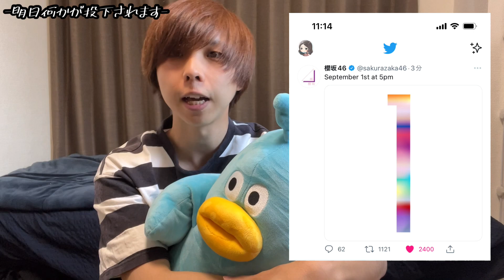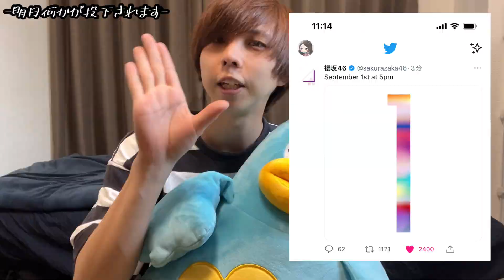【櫻坂46】September 1st at 5pm.1stアニラ円盤？新メンバー情報？5thシングル？櫻日向オタ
こういう発表の仕方好き。